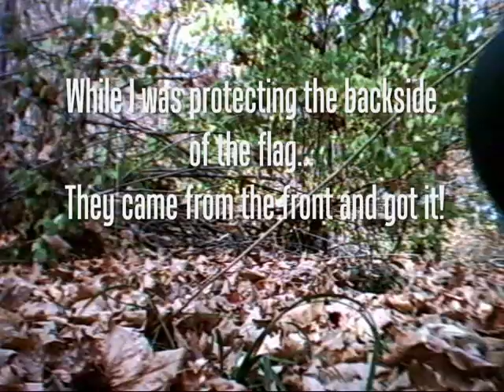Trails of Doom Paintball Sniper Headshot Action footage ATC3K gun cam Headshot capture the flag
Here is footage from our first event of this year at Trails of Doom a private paintball field near Oxford Ohio. Footage Captured with ATC3K action camera. 1 shot kill headshot at 1:48
10.23.10